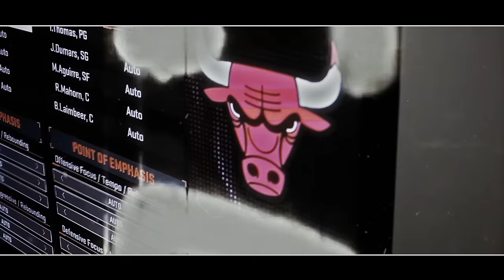CashoutAnt - "Jumpman Freestyle" (Official Video) Shot By CTFILMS